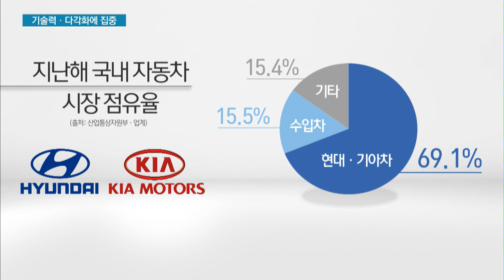내장형 블랙박스 등장…중소 제조업체 "믿을건 기술 뿐" / 머니투데이방송 (뉴스)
05/22 이슈&뷰11

현대차그룹이 수소차 1차 협력사인 유라코퍼레이션이 개발한 내장형 블랙박스를 완성차에 장착한다고 발표한 이후, 블랙박스 시장이 대기업 중심으로 재편될 것이란 전망이 나옵니다. 중소 제조업체들은 시장을 빼앗기지 않기 위해 위해 안간힘을 쓰고 있는데요. 기술 우위를 이어가는 동시에 사업 영역을 확대하려는 모습입니다. 윤석진 기자가 전합니다.